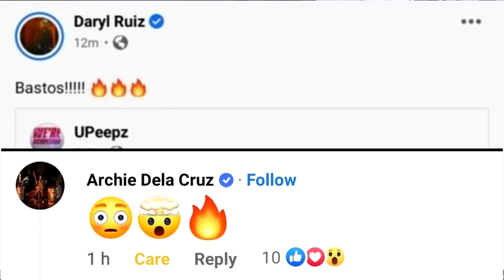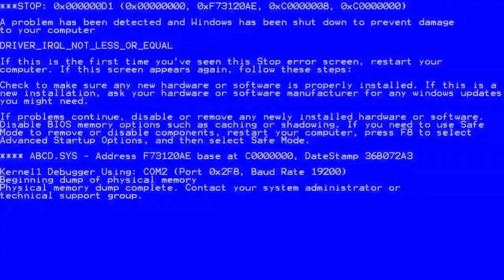DANCE COLLAB OF THE DECADE?! | YEARLY DANCE VIDEO BEHIND THE SCENES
Hey Peepz! Sorry it took a while but here we are back with another vlog episode kasi vloggerlayfboi !!!

As you know, I produced a very ambitious dance collaboration consisting of all the champion teams in the PH just over a month ago! If you haven't seen it yet, check it out here:

In this vlog, you'll see the process and the fun we had behind the scenes while making this whole insane project! Hope you enjoy!

Thank you to all who became part of the process and of course shoutout to Mic and Nix for being with me on this epic collabofthedecade!